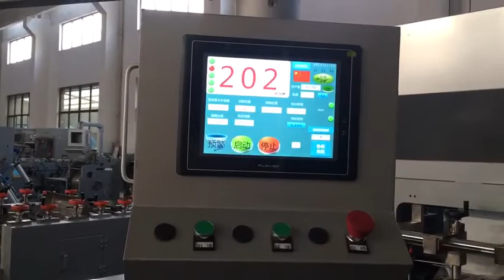HD400S Automatic V Sharp Flat Bottom Food Paper Bag Making Machine with Gusset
This is reliable HD400S Automatic V Sharp Bottom Food Paper Bag Making Machine with Gusset, Automatic KFC flat Paper Bag Making Machine with Window Patching, sandwich paper bag making machine, automatic paper bag forming machine with film windows, paper bag folding and gluing machine with windows, automatic paper bag producing equipment, maquina que hace bolsa del papel para alimentos, bolsadora de papel del alimento, maquina formadora para bolsa del papel del alimento, maquina para bolsa de papel con ventana, please contact me at